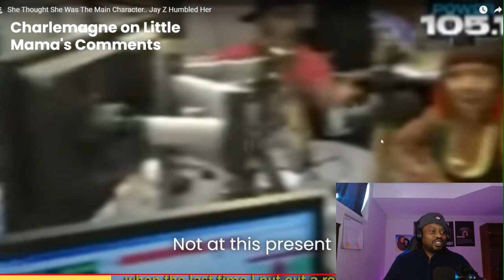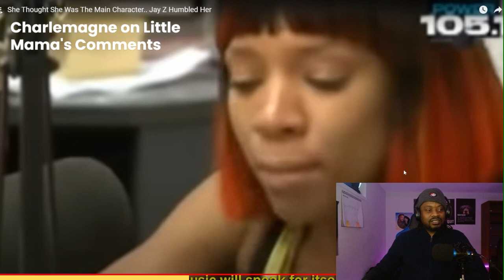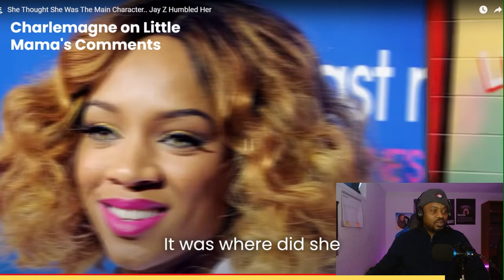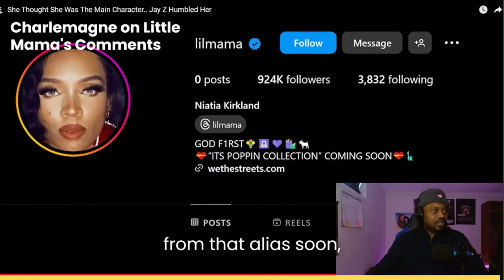Charlamagne made little mama CRY during her Interview on his radio show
Other CHANNELS

RAWGII FOREX - Learn how to make money from home